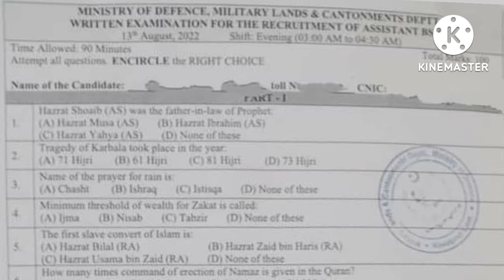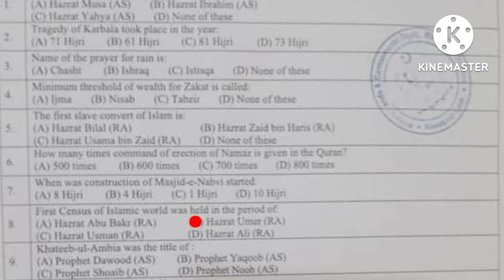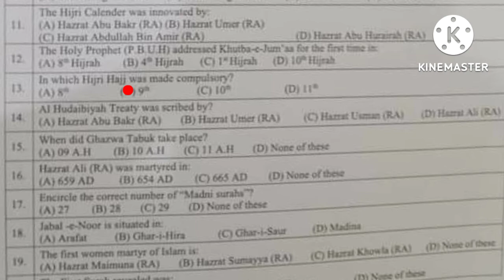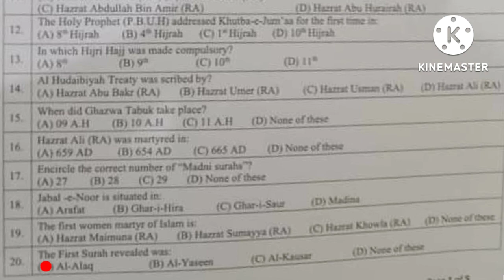Ministry of defence| Assistant (BPS-15) Paper| Military Lands and Cantonmaints | 13-8-2022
Ministry of defence  | assistant BPS-15 paper | 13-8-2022 | Part 1

Ministry of defence paper
Ministry of defence Solved Paper
Ministry of defence test preparation
Ministry of defence past papers
Today bps-15 solved paper
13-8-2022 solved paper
Assistant BPS-15 Paper
Assistant BPS-15 past Paper
Today Assistant BPS-15 Paper
today ministry of defence Assistant BPS-15 Paper
today Assistant BPS-15 military lands and Cantonmaints department paper
today Assistant BPS-15 solved paper